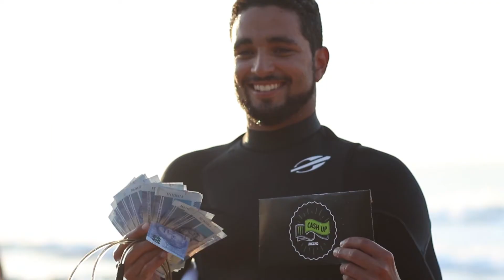Monster Cash Up presented by Zigzag Day 2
Music: "Neurosis Of The Liver" appearing on "Cullah The Wild" by Cullah